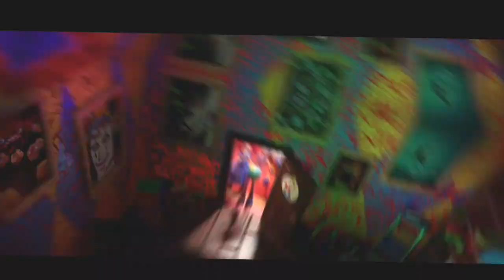МОЁ ИНТРО ДЛЯ ВИДЕО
это видео изпользуйтся для видео ролика,
а так все удачи и пока.
мы пока ещё раз увидимся